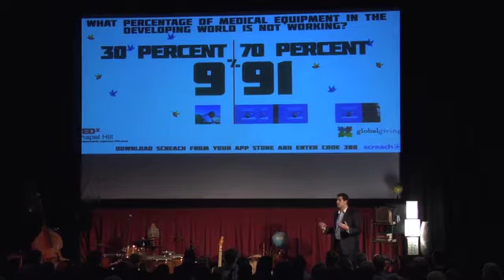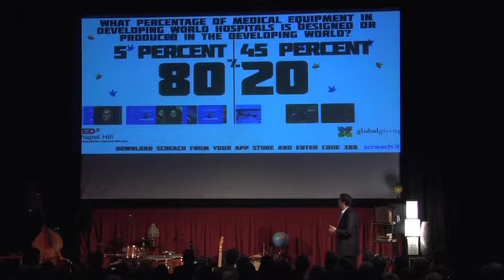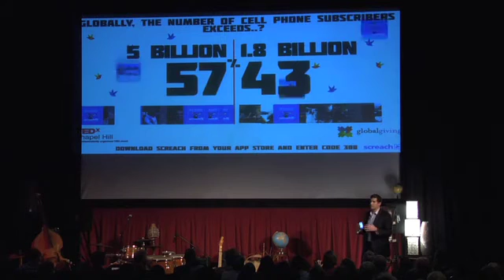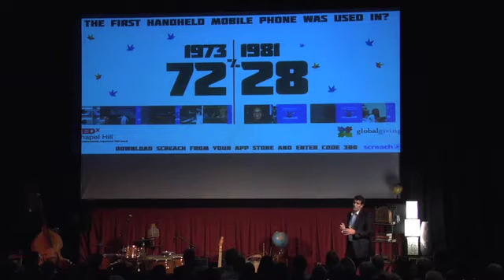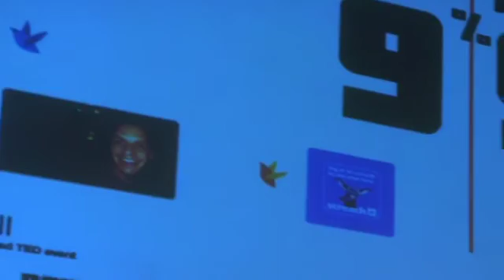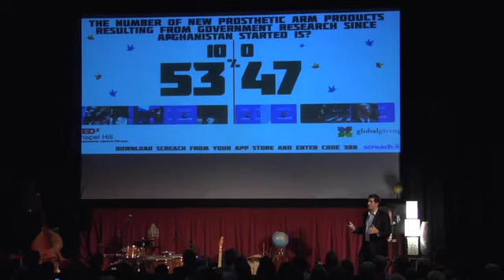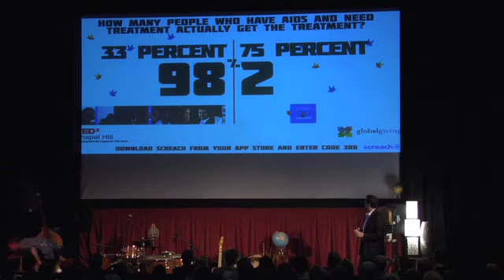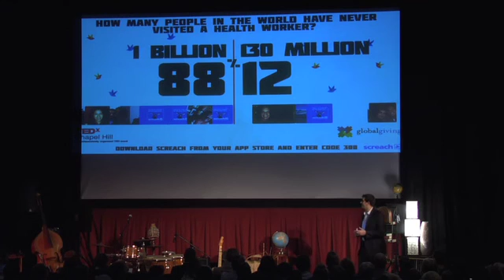TEDxChapelHill - David Weinfeld - "Screach App and Serious Games"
SXSW Best App "Screach" which is built on an open source base, created a tailored "serious gaming" experience for the TEDxChapelHill crowd, turning the audiences' smartphones into game players and the theatre screen into a giant game board quiz on global health and technology with real-time voting and Facebook avatars bouncing across the screen. Screach's open language ScreachML means that creatives and designers can build fully interactive experiences at no cost and Screach chief strategy officer David Weinfeld asked the audience to imagine the many ways the tool could be used in development, health care and education.

In the spirit of ideas worth spreading, TED has created a program called TEDx. TEDx is a program of local, self-organized events that bring people together to share a TED-like experience. Our event is called TEDxChapelHill, where x = independently organized TED event. At our TEDxChapelHill event, TEDTalks video and live speakers will combine to spark deep discussion and connection in a small group. The TED Conference provides general guidance for the TEDx program, but individual TEDx events, including ours, are self-organized.

TED is a nonprofit devoted to Ideas Worth Spreading. It started out (in 1984) as a conference bringing together people from three worlds: Technology, Entertainment, Design. Since then its scope has become ever broader. Along with two annual conferences, TED includes the award-winning TEDTalks video site, the Open Translation Project and TED Conversations, the inspiring TED Fellows and TEDx programs, and the annual TED Prize.

TEDx was created in the spirit of TED's mission, and is designed to give communities, organizations and individuals the opportunity to stimulate dialogue through TED-like experiences at the local level. At TEDx events, a screening of TEDTalks videos—or a combination of live presenters and TEDTalks videos—sparks deep conversation and connections. TEDx events are fully planned and coordinated independently, on a community-by-community basis.